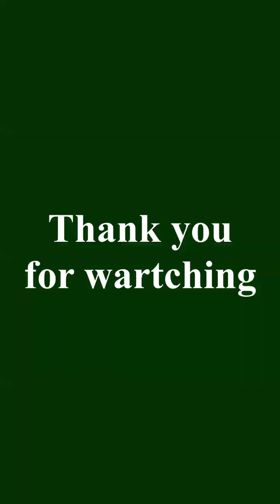បំពងជើងមាន់ស្រួយឆ្ងាញ់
Hello ! Every One to day I show about Khmer food.
សួស្តីបងប្អូនទាំងអស់គ្នាថ្ងៃនេះខ្ញុំសូមលើកយកម្ហូបខ្មែរមួយមុខមកចែកជូនបងប្អូនបានទស្សនាកំសាន្ត
នាងខ្ញុំសូមអរគុណដែលបានចូលទស្សនាវីដេអូរបស់ខ្ញុំ ខ្ញុំស្រឡាញ់អ្នកទាំអស់គ្នា💕🙏 ខ្ញុំសុំ 1k subscribe នឹង 10k subscribe នឹង 100k subscribe Welcome to SreyV Channel Yes, I'm thank you for watching my video I love you all 💕🙏 I ask for 1k subscribe and 10k subscribe and 100k subscribe